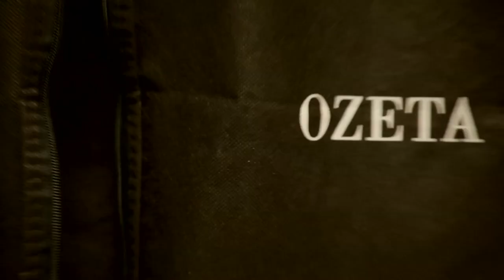Úvod - Show Jana Krause 25. 5. 2022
Jakub Jenčík, Attila Végh, Štěpán Kozub, Albert Čuba, Robin Ferro, Vladimír Polák.

TV premiéra 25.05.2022 – 20. epizoda XIII. řady Show Jana Krause

V tomto dílu Show Jana Krause se představili dětská herecká hvězda nekorektní filmové komedie Vyšehrad: Fylm Jakub Jenčík, slovenský zápasník MMA Attila Végh a ostravská komediální a improvizační show Tři tygři (Štěpán Kozub, Albert Čuba, Robin Ferro, Vladimír Polák).

👉 PODPOŘTE EMILA! 😉